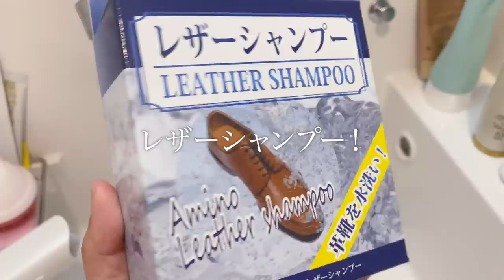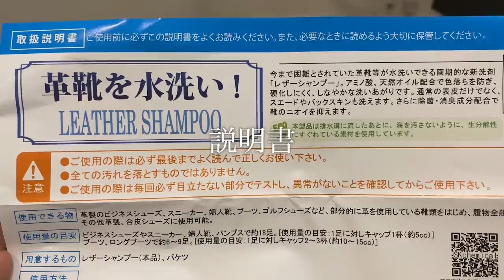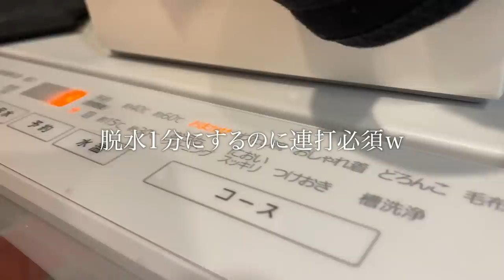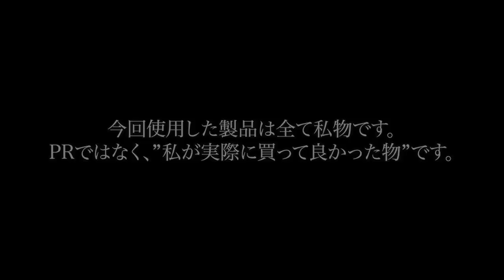【ロングツーリング帰りのルーティーン】レザーパンツを水で丸洗いしてみた【ニオイ対策】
オススメ革クリーム↓

オススメ防水スプレー↓

革シャンプー↓※ご利用は自己責任で

▶▶▶今後、限定絵文字や限定特典追加予定♪

▼【ぱるぱるSNS】
instagram(顔出し？
LINE公式
▶▶▶【@845reuaa】←【友達検索時は】@マーク＋IDを入力♪

▼使用機材
カメラGoproHero7